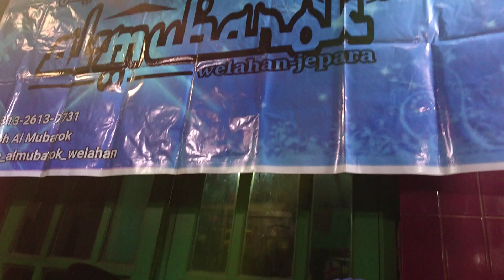Robbi Faj'al Mujtama'na Duet Nadanya Ketinggian!! Melengkingnya Kebangetan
Vokalis lagi viral di youtube yang dulu belum tau namanya.. karena merdu melengking saat nada tinggi.
Al Mubarok

disarankan menggunakan earphone!

Terimakasih yang telah mendukung channel Ilhambennur, semoga selalu di beri kesehatan, di lancarkan rezekinya.. Dimudahkan segala urusannya.. Amin